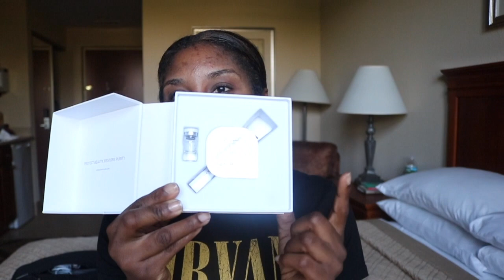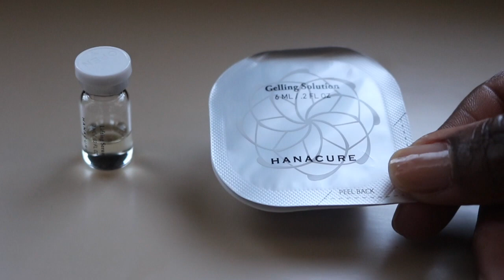Hanacure Face Mask | Did It Work?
Hanacure Face Mask

Price - $29 (exclude shipping)
Time it takes to dry - about 10 mins

FAVORITE THINGS
Diferrin gel

FILIMING
Camera - CANON T6i
Editing - Final Cut Pro 10.3.1